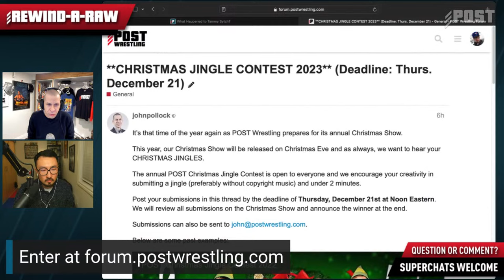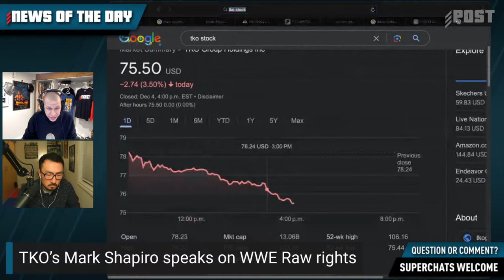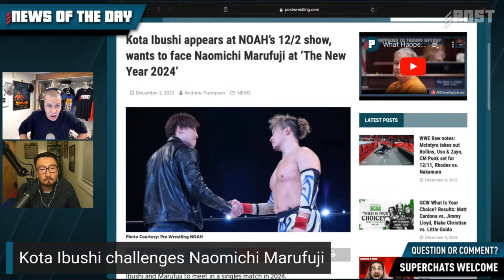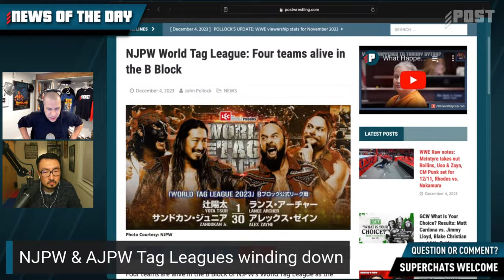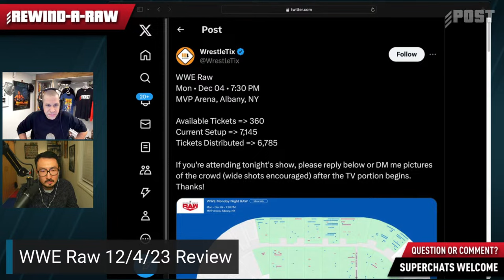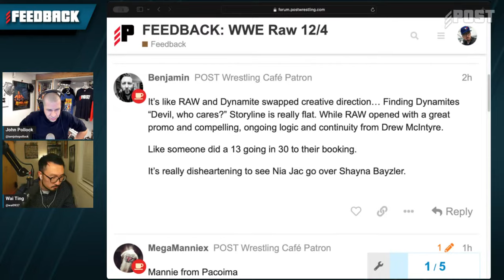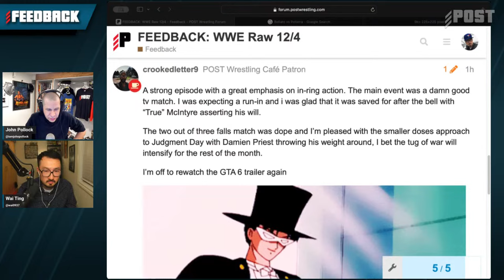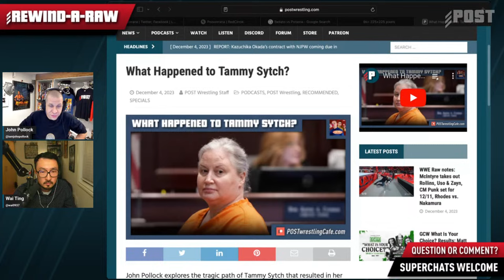WWE Raw 12/4/23 Review | REWIND-A-RAW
John Pollock and Wai Ting review WWE Raw with Seth Rollins defending the World Heavyweight Championship against Jey Uso.

Plus, Drew McIntyre takes on Sami Zayn, a 2-of-3 Falls Match between DIY and Imperium, and Cody Rhodes responds to Shinsuke Nakamura.

News: TKO president Mark Shapiro speaks on WWE/UFC rights, Kazuchika Okada’s contract status & more.

Contest Alert: Your chance to win free tickets to a screening of The Iron Claw in Toronto at Scotiabank Theatre on December 14!

Ad-free version available for members at POSTwrestlingCafe.com

00:00:00 Start
00:00:26 Intro
00:03:30 POST Wrestling Café - December 2023
00:10:36 TKO’s Mark Shapiro speaks on WWE Raw rights
00:22:46 Kazuchika Okada’s contract coming due, per report
00:30:06 Kota Ibushi challenges Naomichi Marufuji
00:32:18 Latest All In 2024 ticket number
00:34:18 NJPW & AJPW Tag Leagues winding down
00:36:50 WWE SmackDown & AEW Rampage ratings
00:38:30 WWE Raw review
00:40:24 Drew McIntyre vs. Sami Zayn
00:51:47 Nia Jax vs. Shayna Baszler
00:56:22 DIY vs. Imperium
01:02:29 Tegan Nox & Natalya vs. Kayden Carter & Katana Chance
01:04:52 Cody Rhodes and Shinsuke Nakamura
01:11:21 Dominik Mysterio & JD McDonagh vs. The Creeds
01:15:43 Seth Rollins vs. Jey Uso
01:20:36 Final thoughts
01:22:22 Feedback

POST Wrestling Café Schedule:

Friday: Rewind-A-SmackDown w/ John Pollock & Wai Ting
Sunday: Collision Course w/ Kate from Montreal & John Siino
Sunday: NJPW World Tag League Finals w/ Karen Peterson & Bruce Lord

FREE Shows:

Tuesday: upNXT w/ Davie Portman & Braden Herrington
Wednesday: Pollock & Thurston
Wednesday: Rewind-A-Dynamite w/ John & Wai
Friday: POST Puroresu with WH Park & Karen Peterson

Photo Courtesy: WWE

X/Facebook/Instagram/YouTube: @POSTwrestling

We use StreamYard for our live streams and recording.